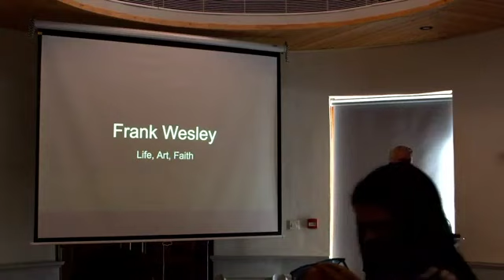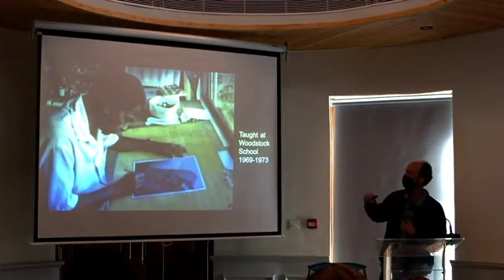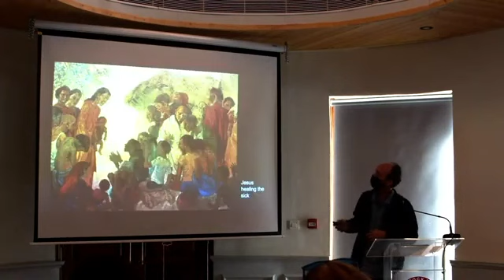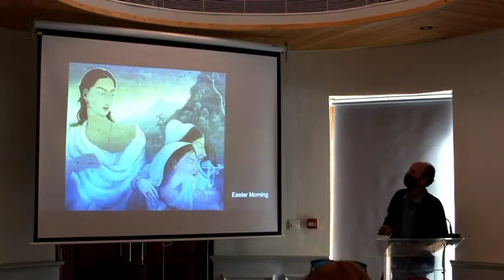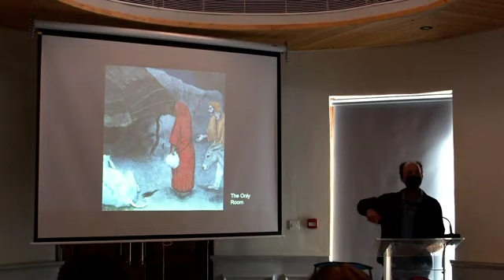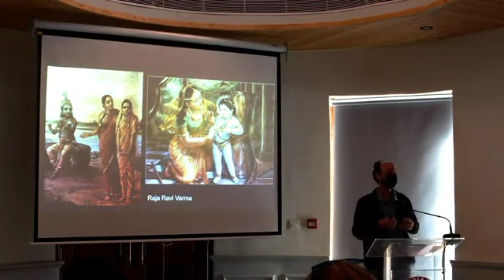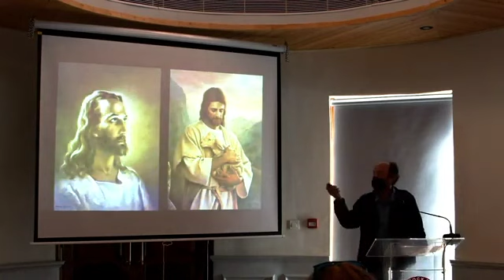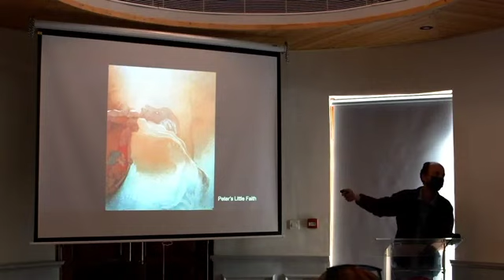Faith, Art and Impact - An Exploration of Frank Wesley's Life and Work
Frank Wesley taught art at Woodstock from 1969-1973, before emigrating to Australia in 1973. Inspired by his faith and Indian heritage, Frank Wesley’s art was based on secular and religious themes, the latter exploring Christianity in an Indian context. Wesley often spoke of his need to reject the “fair-haired, blue-eyed Jesus”, a portrayal imported from the Western artistic perspective.

Frank’s work has been celebrated the world over, and his most notable achievements included designing the urn for Mahatma Ghandhi's ashes. Five of his paintings were included in the 1950 Holy Year Exhibition at the Vatican and his painting ‘The Blue Madonna’ was also used as the first UNICEF Christmas card. One of his paintings, ‘Jesus Healing the Sick’, hangs in the Vera Marley Library in our High School building, having been discovered in a storeroom at Landour Community Housing in 2010 and restored with support from our alumni community.

On Friday, 1 April 2022, visual arts teacher Stefan Eicher presented at a special dedication session at the Centre for Imagination. Faith, Art and Impact explored Frank Wesley’s work, from a Woodstock context and its impact in India, Australia and internationally. Frank's son, Professor Michael Wesley is Deputy Vice-Chancellor International from University of Melbourne, was the guest of honour and also shared a personal perspective of his father’s art and life.